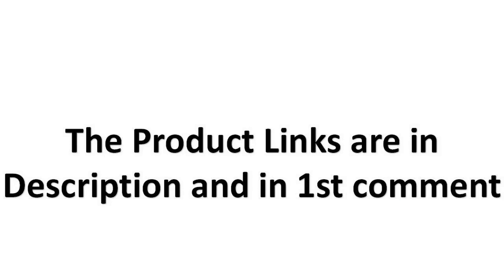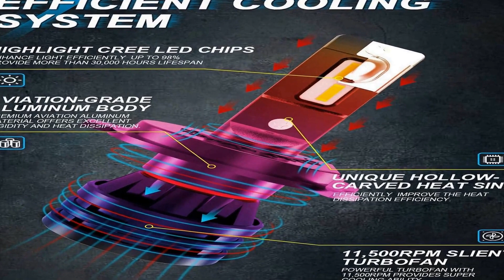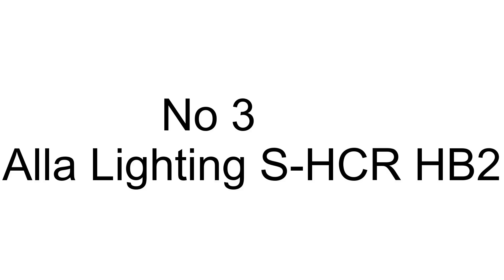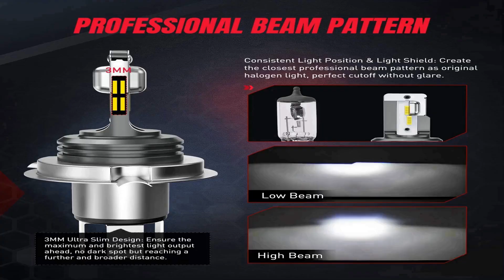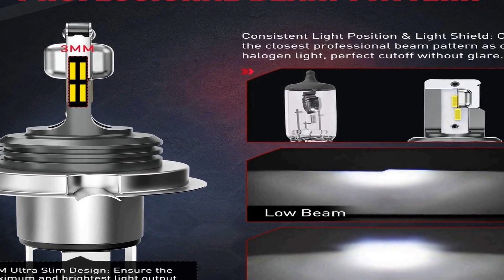Best h4 led bulb for motorcycle 2023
No 1
Nilight 2PCS H4/HS1 LED
No 2
No 3
Alla Lighting S-HCR HB2
No 4
KATUR H4 9003 HB2